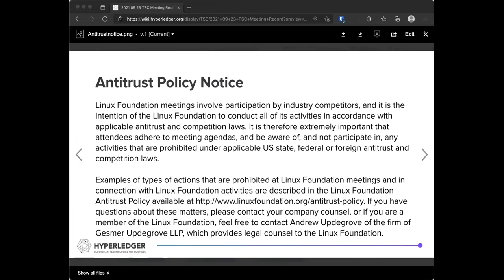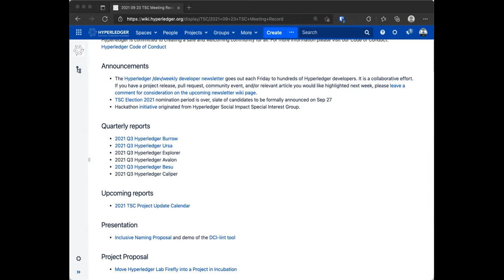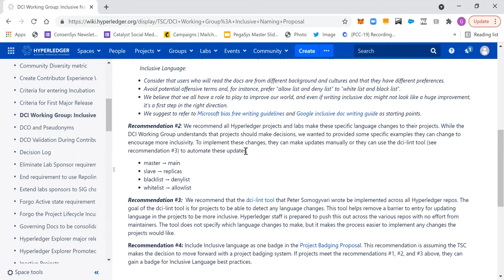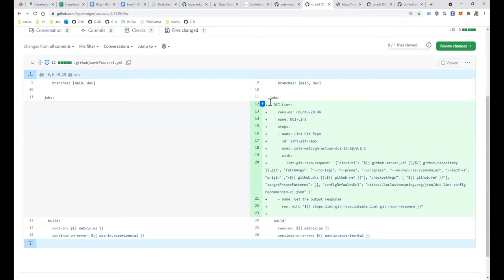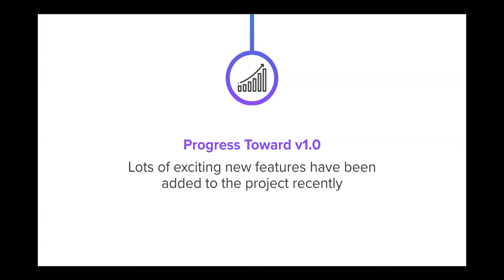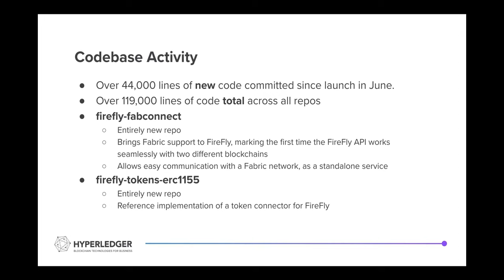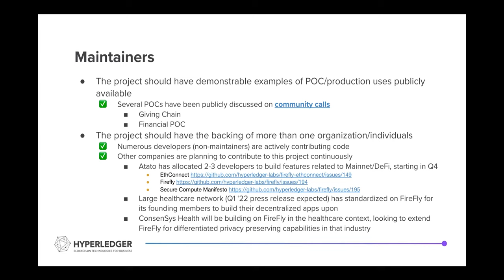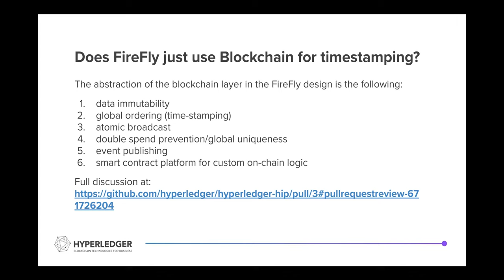2021 09 23 TSC Meeting